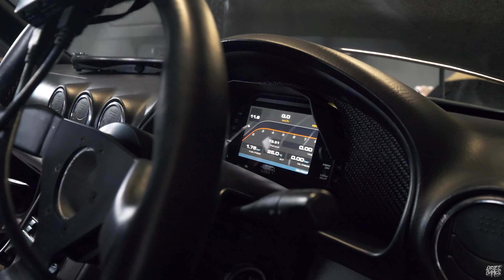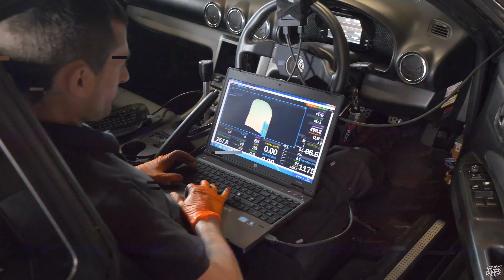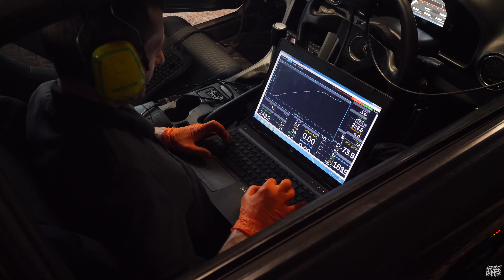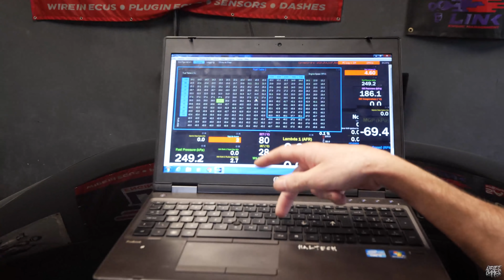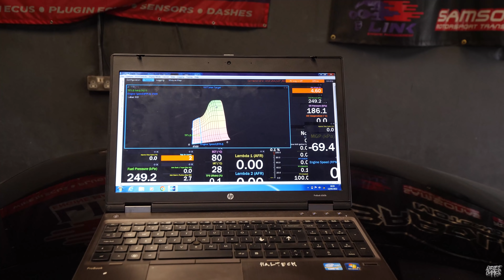The K24 Silvia S15 turbo hits the dyno | What power will it make?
Almost two years ago our friend Dave started building a crazy K24 turbo powered Silvia S15. It may have taken two years longer than planned, but today was the day it went to the dyno! Can the K24 make good power? Will the SIlvia map without issues? Let's find out..

Who likes this S15? Would it be your dream Silvia? Let us know below...